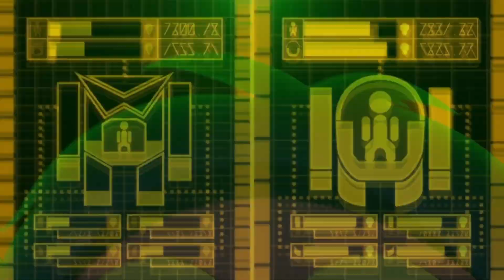Gurren Lagann //AMV// Ryan Cabrera - Inside Your Mind